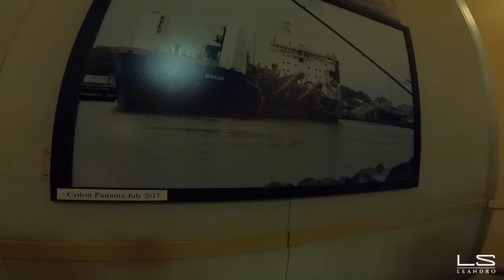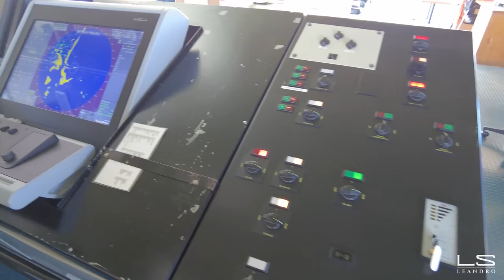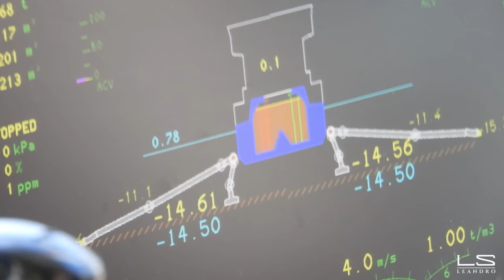A bordo de uma DRAGA HOPPER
No video de hoje vamos a bordo do Navio Draga que está fazendo a dragagem do canal do Porto de Itajaí em Santa Catarina.

Agradecimentos:
Superintendencia do Porto de Itajaí
Prefeito de Itajaí
Delegado da Marinha de Itajaí
Diretor Geral de Engenharia do Porto de Itajaí.
Sem essas pessoas eu não teria conseguido entrar no navio draga.